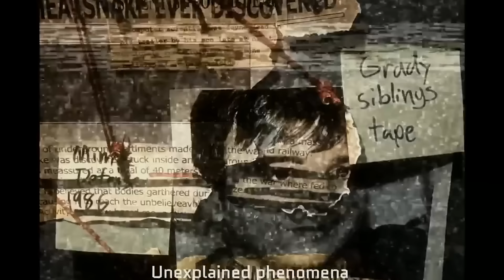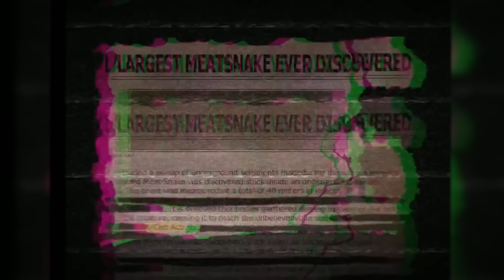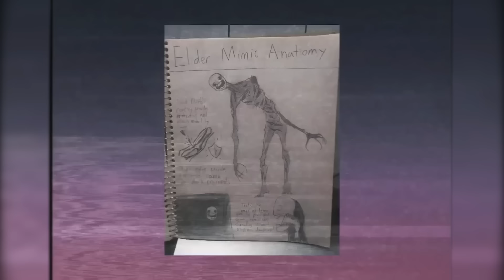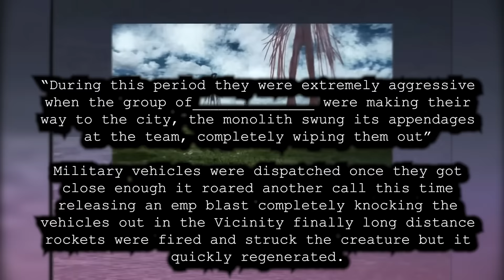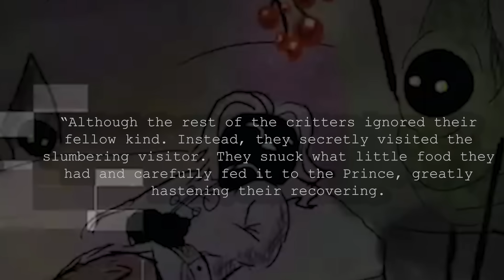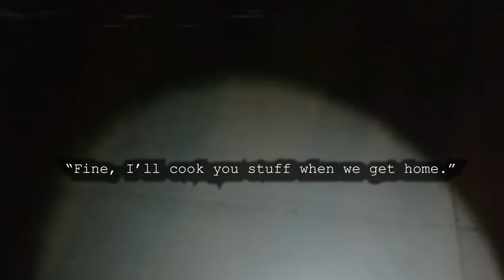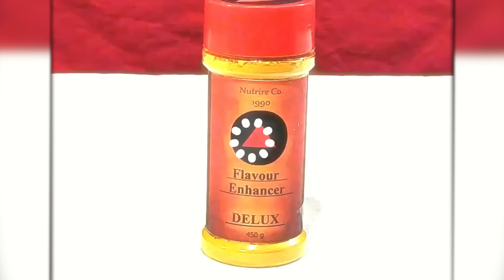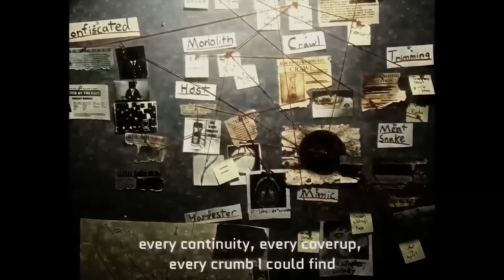Deeply Disturbing Tapes (Vita Carnis)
Hey everyone in today's installment we dive into the disturbing world of Vita Carnis. A world is full of a new species that suddenly now inhabit the earth. The Vita Carnis. Created by @darian_quilloy

Chapters:
0:00 Intro
1:09 THE CRAWL
3:23 TRIMMING
4:46 MEAT SNAKE
6:49 MIMIC
11:27 HARVESTER
12:45 HOST OF INFLUENCE
14:53 MONOLITHS
17:16 Cooking Crawl??
19:07 A Pet Trimming
21:21 Classified Meat Snake FOUND Documentation
23:03 A Mimic Encounter
26:14 A Child Finds a Harvester...
28:38 What is the "Flavour" enhancer?
30:32 A Message
32:06 The Message Continued
34:51 Saying bye I ♡ you

thank u for being you :) please stay safe!